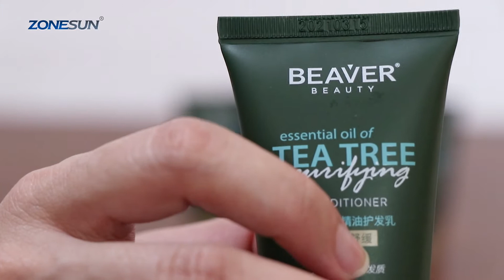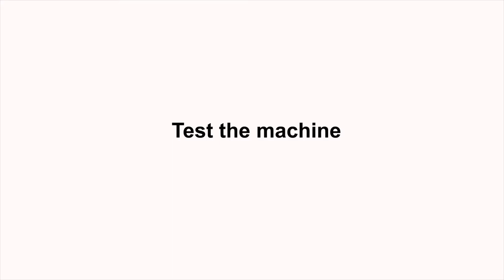How to use Automatic Soft Tube Filling And Ultrasonic Sealing Machine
●Suitable for flling liquid or paste like cream, shampoo, body lotion, etc.
●The tube holder can be customized according to tube size.
●Can realize flling, ultrasonic sealing, date coding and trimming at one machine.